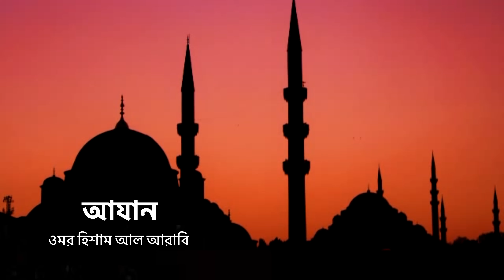সুমধুর কণ্ঠে আযান - ওমর হিশাম আল আরাবি┇ الأذان بصوت عمر هشام العربي┇Beautiful Adhan by Omar Hisham